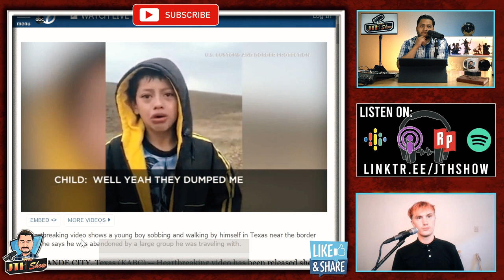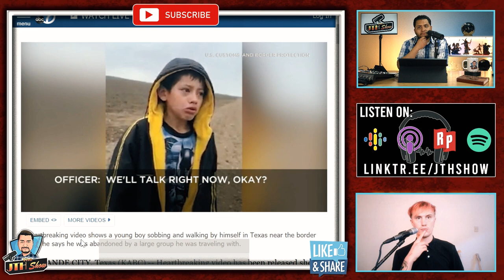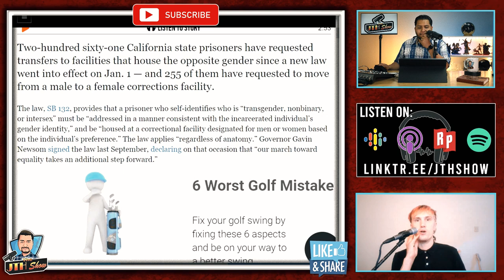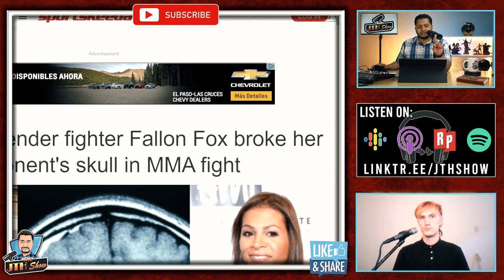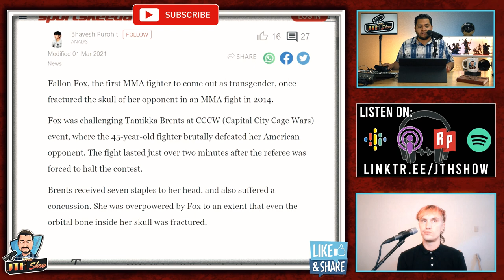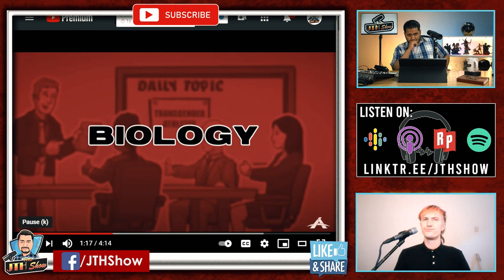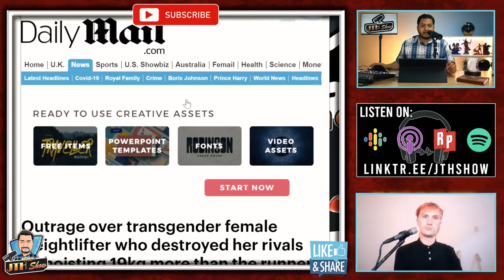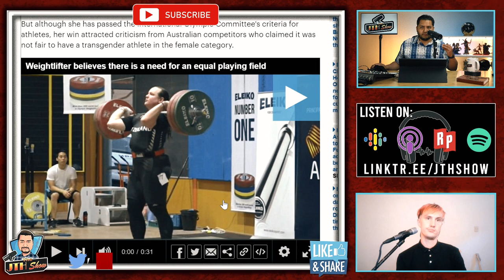Are Transwomen Superior to Biological Women? | Ep.#114 JTH Show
Let's talk about the recent increase in new conversations around the comparison between trans women, and biological women, specifically in one category. Also, I touch real quick on the story of a boy found wandering alone in a remote location near the Mexico border.